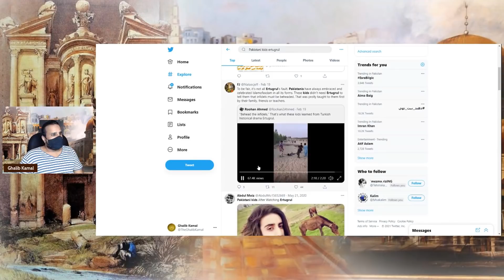Turkish Drama Pakistani bacho ko extremist bana raha hai